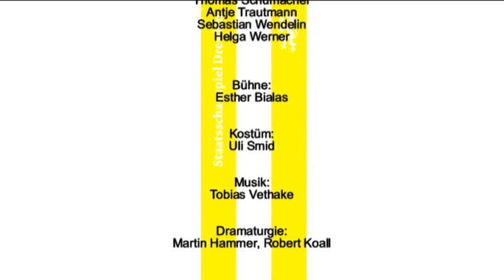Staatsschauspiel Dresden "Das Käthchen von Heilbronn" von Heinrich von Kleist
Regie: Julia Hölscher | Premiere am 10. September 2010 im Schauspielhaus | Mit: Christian Clauß, Rosa Enskat, Christian Friedel, Vera Irrgang, Matthias Luckey, Ahmad Mesgarha, Wolfgang Michalek, Torsten Ranft, Annika Schilling, Thomas Schumacher, Antje Trautmann, Sebastian Wendelin, Helga Werner | Bühne: Esther Bialas | Kostüm: Uli Smid | Musik: Tobias Vethake | Dramaturgie: Martin Hammer, Robert Koall | Karten: 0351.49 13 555 oder